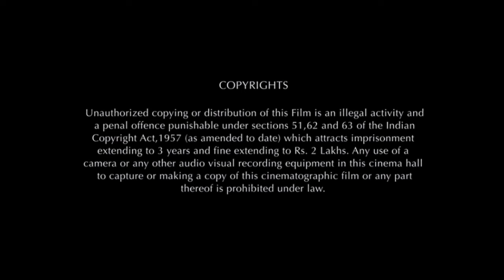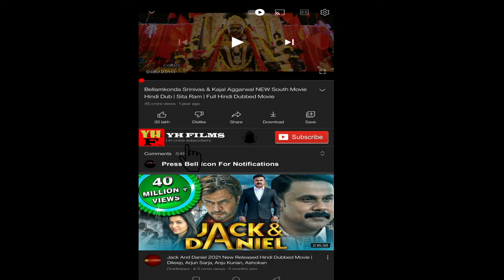Lost 2023 Movie | Yami Gautam, Pankaj Kapur, Rahul Khanna, Pia Bajpiee | Lost Movie Full Fact Review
Lost 2023 Movie || Yami Gautam, Pankaj Kapur, Rahul Khanna, Pia Bajpiee || Lost Movie Full Facts Review

Lost is a 2023 Indian Hindi-language thriller film directed by Aniruddha Roy Chowdhury and produced by Zee Studios along with Namah Pictures. The film stars Yami Gautam, Pankaj Kapur, Rahul Khanna, Neil Bhoopalam, Pia Bajpiee.